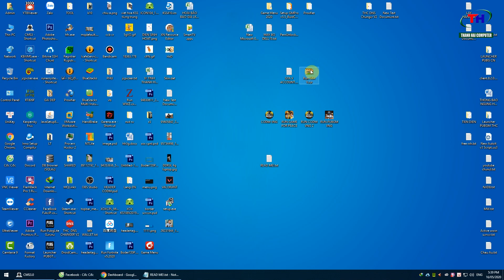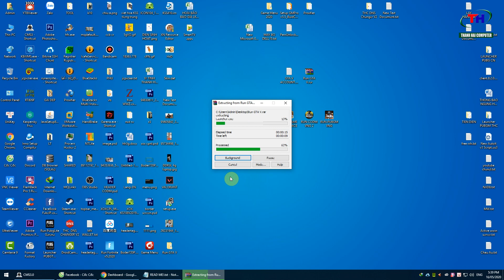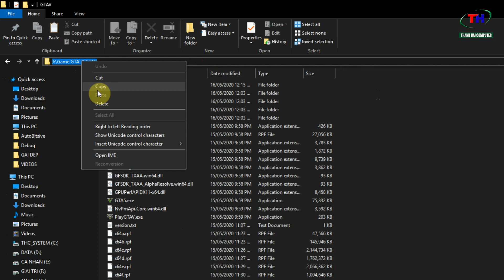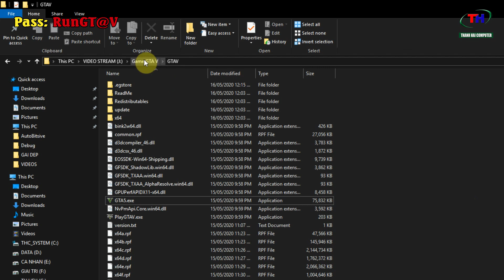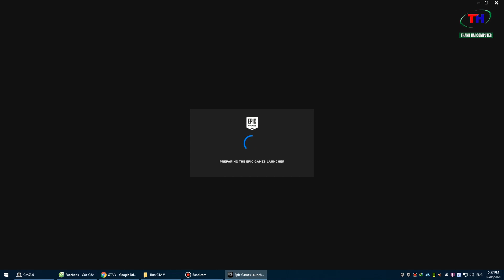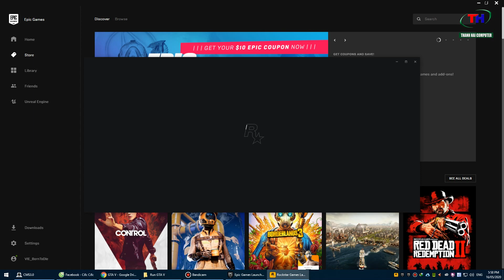Launch GTA5 for NetCafe (use for EPic Games)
Launch GTAV for netcafe
Launcher GTA5 cho phòng net
* Mật khẩu giải nén có trong clip, chỉ hiện lên 2 lần trong vài giây. Nên các bạn vui lòng:
- Thứ nhất : Chịu khó xem clip không tua. Đừng inbox hỏi mình những vấn đề tương tự. Free cho các bạn thì đổi lại các bạn hãy dành chút time xem clip hộ mình.
- Thứ 2 : Một số bạn rất vô ý thức, vào lấy được link hay pass rồi lại post lại ở comment. Việc đó nếu cần mình cũng làm được vậy.